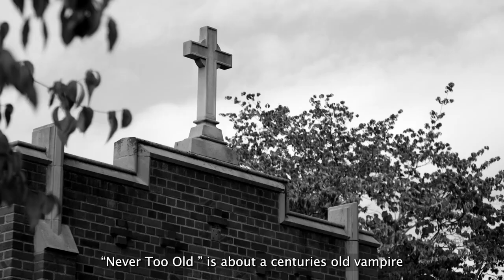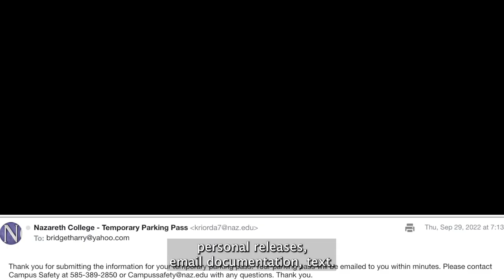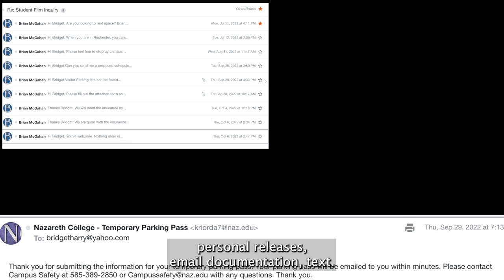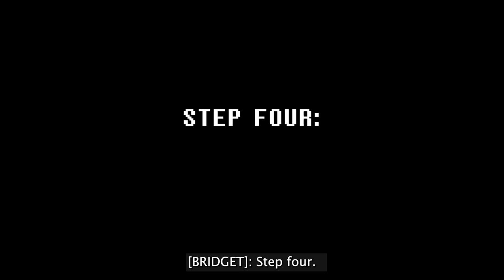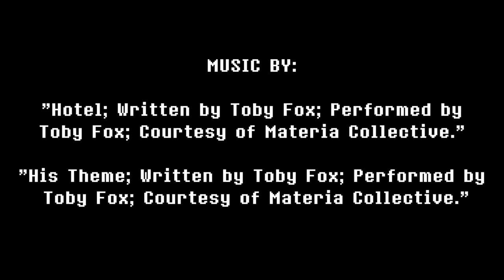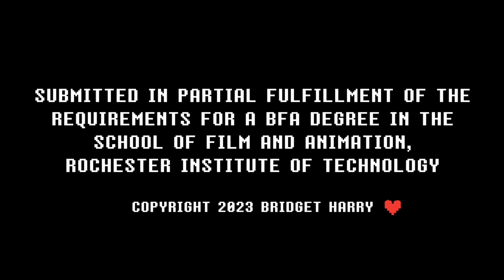Bridget's Producing Craft Track Presentation